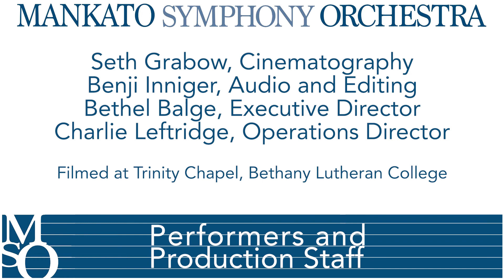Music on the Hill: Big Sky Part 2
Artistic Director, cellist Richard Belcher, violinist Cecilia Belcher, and pianist Bethel Balge perform duets and trios by Schubert, Nadia Boulanger, and Joan Tower in Part 2 of "Big Sky" from the Music on the Hill series.